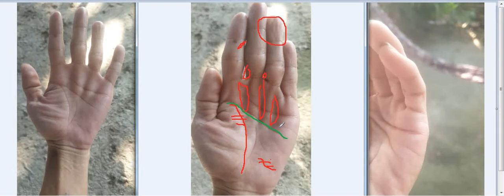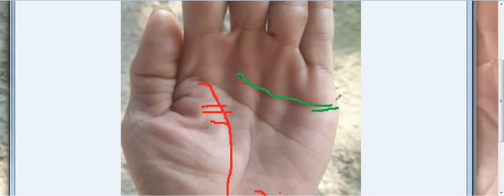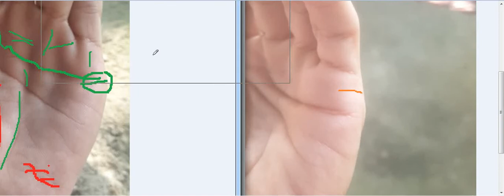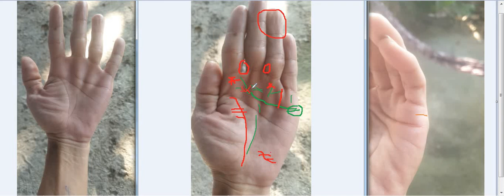Chỉ Tay Đầu Tư Chứng Khoán Và Dấu Hiệu Tỷ Phú | Xem Chỉ Tay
Chỉ tay để gọi là thành công trong việc đầu tư chứng khoán là khu vực thái dương có dấu hiệu tài vận báo hiệu vận may tiền tài bên cạnh đó nếu khu vực gò mộc tinh và thái dương xuất hiện thêm ngôi sao thì vận may về tiền tài đến bất ngờ.